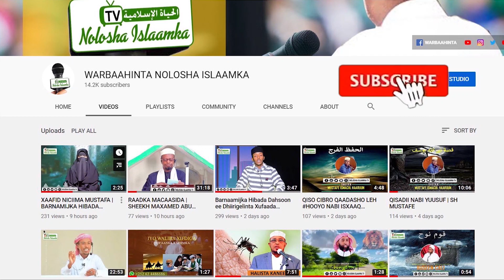CAWEYSKA BARNAMIJKA HIBADA DAHSOON